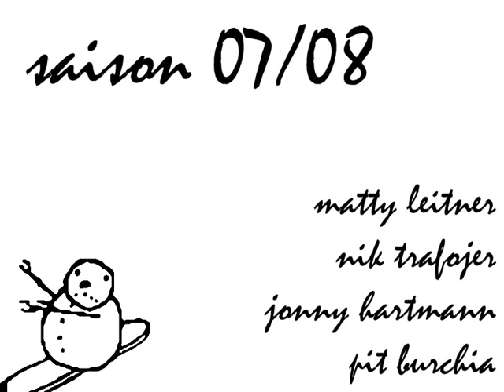Lightfire Snowboard Seiser Alm 07/08 Trailer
Trailer for the Lightfire Snowboardvideo 07/08